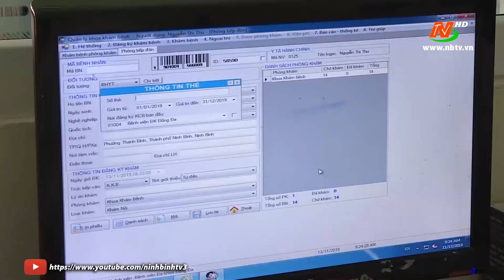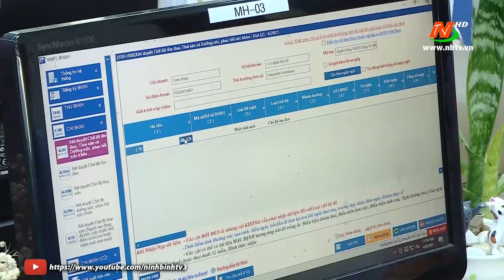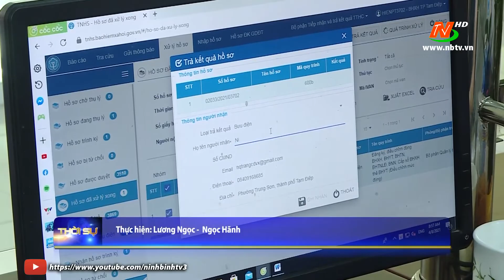Bảo hiểm xã hội tỉnh Ninh Bình đẩy mạnh cải cách hành chính